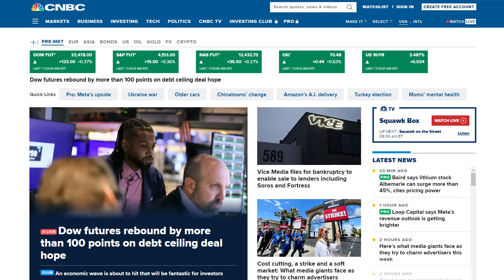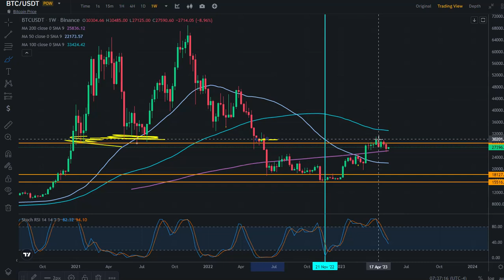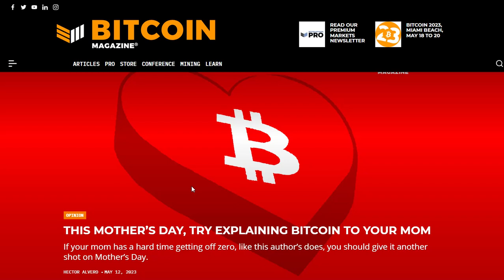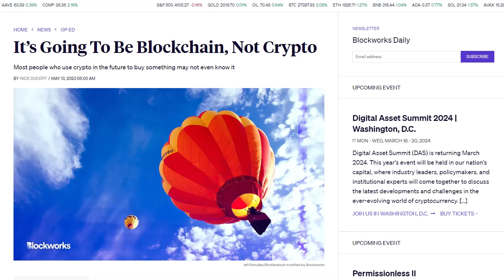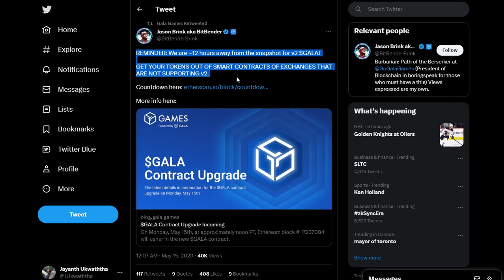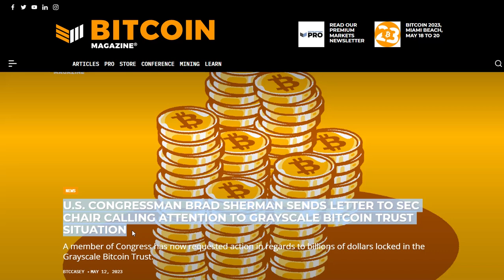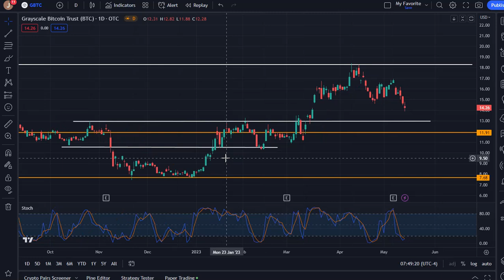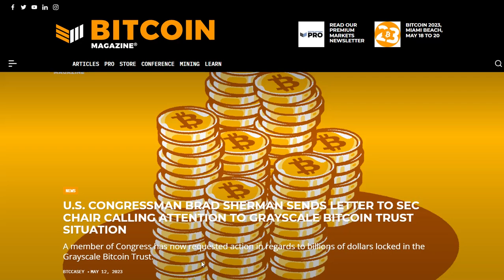GALA V2 AIRDROP WILL BE IN 7 HOURS!!! | GBTC FACES CHALLENGES?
THIS VIDEO SERIES CONTAINS THREE VIDEOS AND DISCUSSES GALA AIRDROP AND GBTC. ALSO, WE DISCUSS BITCOIN PRICES AND MARKET PREDICTIONS REGARDING BITCOIN. WE ALSO LOOK INTO CRYPTO MARKET SENTIMENT USING NEWS AND PRICE CHARTS.